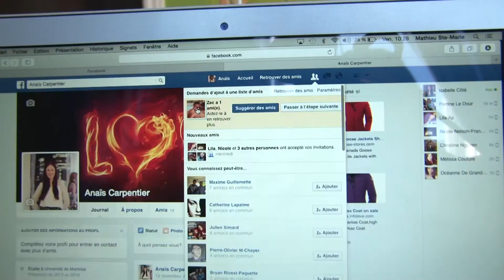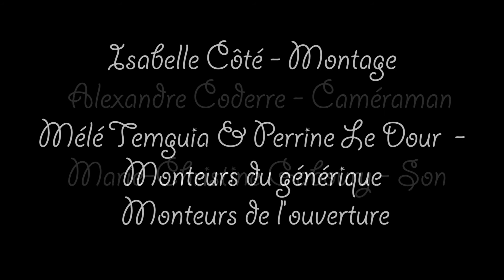Les gars d'Anaïs - 02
Deuxième épisode - Zac le collègue de classe

Anaïs : Marilou Piché
Zac : Jonathan Poirier
Vincent (Vinny) : Alexandre Coderre
Réalisateur : Mathieu St-Marie
Assistante Réalisatrice : Mélissa Couture
Caméraman : Alexandre Coderre
Son : Marie-Christine Gaboury
Générique : Mélé Temguia et Perrine Le Dour
Montage : Isabelle Côté